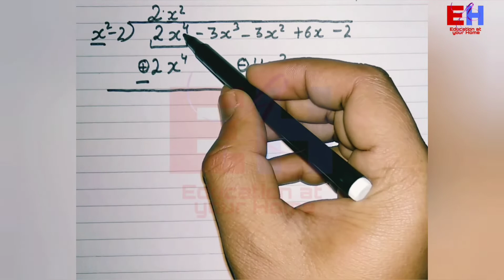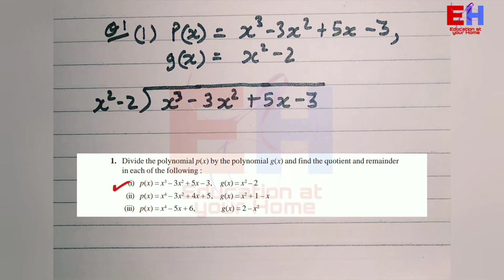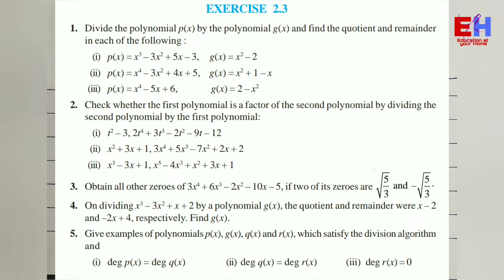Maths || chapter -2 || Polynomials || exercise 2.3 all questions & all parts|| class 10th || NCERT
Class 10 - chapter 2 - Polynomials exercise 2.3 is discussed in this video , we will provide you all  chapters exercise wise ... on our channel . No need of any extra coaching and invest lots of money and time , just be at home and prepare best for your exams .